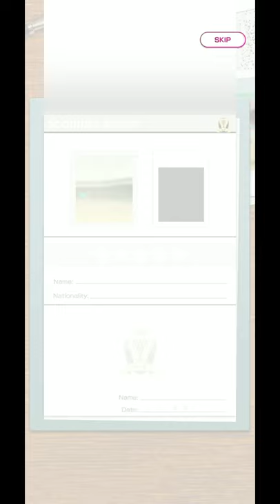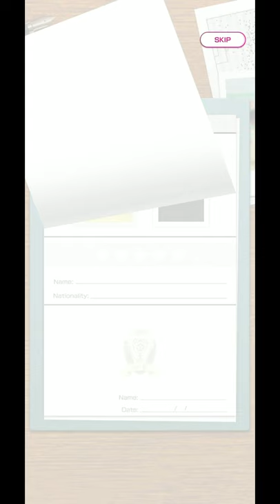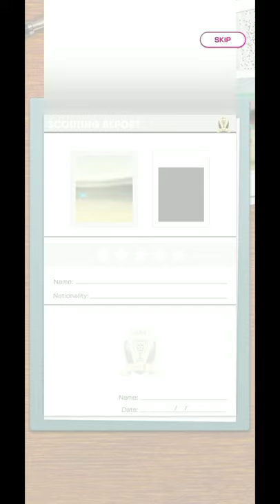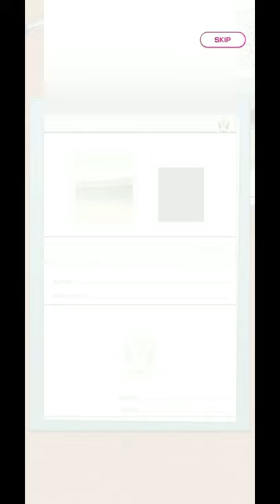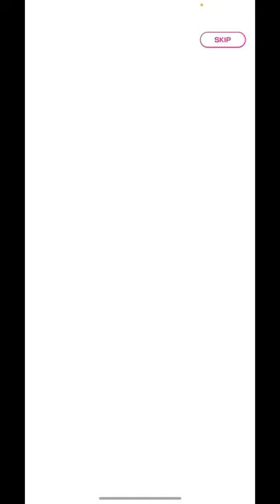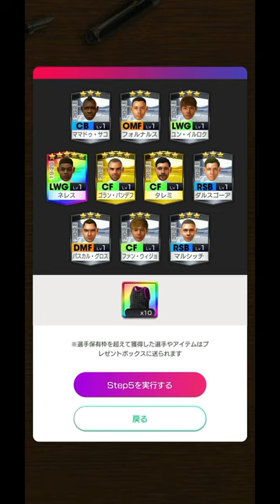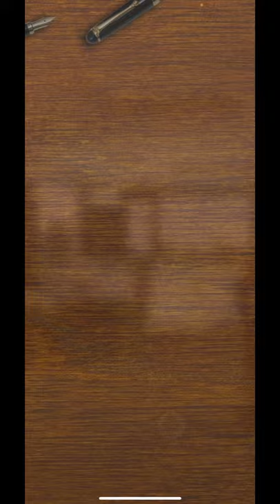【サカつくRTW】ユベントスレジェンドガチャ10連〜50連！過去最高の興奮！